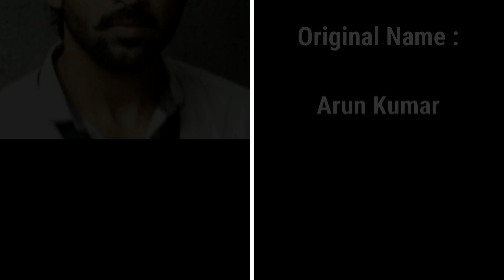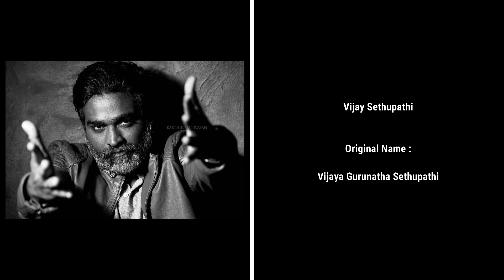Tamil actor's real and reel names | இந்த நடிகரின் உண்மையான பெயர் இதுவா??